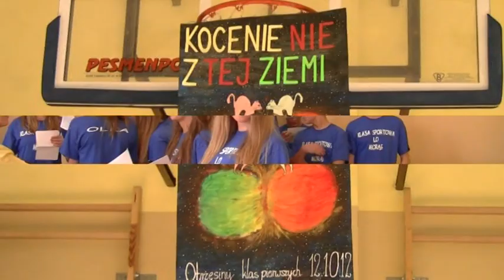Otrzęsiny klas pierwszych 2012/2013 - Zespół Szkół Licealnych w Morągu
ZESPÓŁ SZKÓŁ LICEALNYCH W MORĄGU
- Liceum Ogólnokształcące Nr II im. Leona Kruczkowskiego
- Technikum Nr 2

Film z otrzęsin klas pierwszych 2012/2013, które odbyły się 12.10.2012 r.
Zwyciężyła klasa IB (Humaniści) - serdecznie gratulujemy !

Zdjęcia: Damian Siniarski (kl. IVt)
Montaż: Dawid Filip (Sekretariat ZSL w Morągu)

W filmie wykorzystano utwory:
The Offspring - "Pretty Fly for a White Guy"